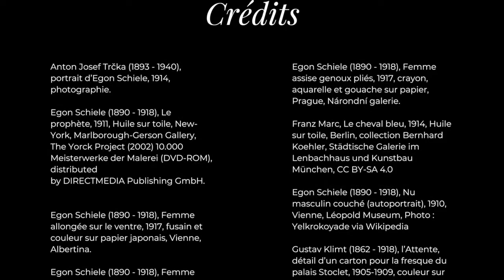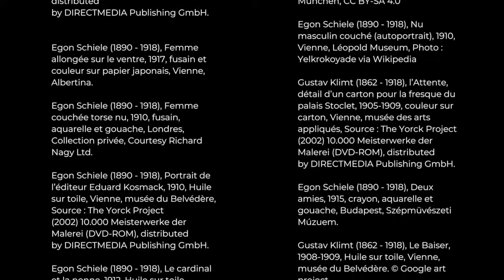Trois minutes d'art - Egon Schiele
3 minutes pour parler d'une oeuvre qui nous émeut, qui nous interpelle, qui résonne, parfois, avec l'actualité.
Aujourd'hui, Ambre Gonay, vous parle d'Egon Schiele !